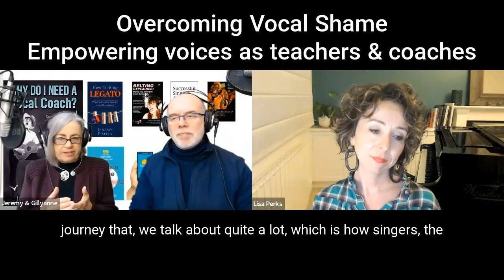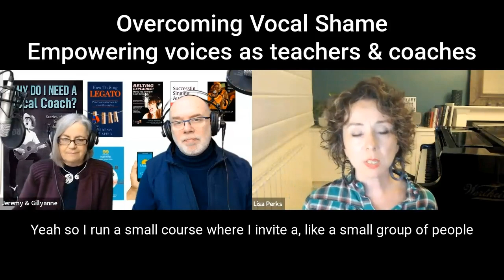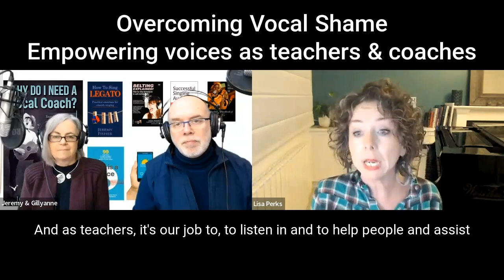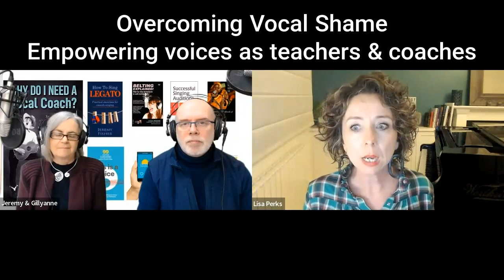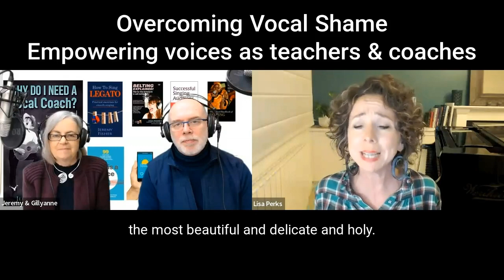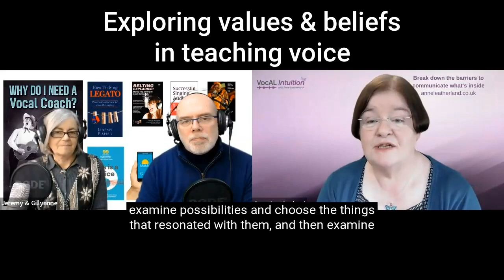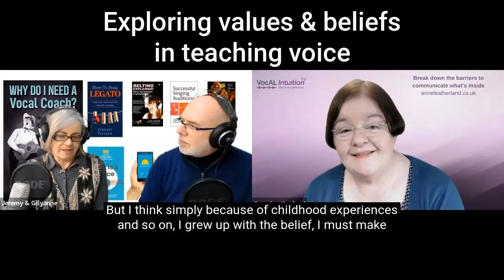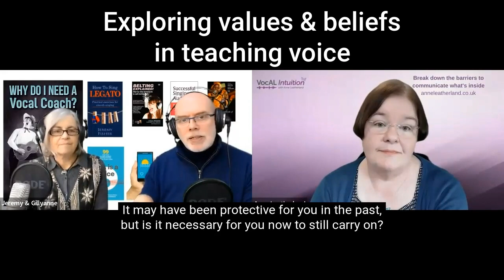This Is A Voice Podcast Best of 2023 - the top five episodes as chosen by you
We're rounding off the year with our annual Best Of selection.
We broadcast 20 episodes in 2023, so we divided them into four groups of five and got our viewers on YouTube and listeners on various podcast platforms to vote for their favourite episode in each group.
Then we chose the "WildCard" fifth episode ourselves.

We're introducing excerpts from each of the top five episodes as voted for by you.
If you don't want to know which episodes we chose, look away now...

Top episode from January-March - Season 7 Episode 5 with Kate Bassett, Vocal Surgery and Beyond part 1, Injury, signs and rehab

Top episode from April-June - Season 7 Episode 10, Career Mentoring and Vocal Habilitation - secrets of our 1-1 private coaching revealed

Top episode from June-October - Season 7 Episode 11 with Louise Gibbs, Authenticity in Singing, what is it and can it be taught?

Top episode from October to December - Season 8 Episode 7 with Lisa Perks, Overcoming Vocal Shame - how teachers can support their singers

The Wild Card - Season 8 Episode 5 with Anne Leatherland, Exploring Values & Beliefs in Teaching Voice

0:00 Introducing the Poll results for top 5 episodes
2:16 Vocal Surgery & Beyond with Kate Bassett
6:41 Jeremy on career mentoring for singers & musicians
12:54 Gillyanne on vocal habilitation post-surgery
19:57 Authenticity in singing, can you teach it? With Louise Gibbs
24:46 Overcoming vocal shame with Lisa Perks
31:52 Values & Beliefs in Teaching Voice with Anne Leatherland
37:57 Wrapping up

Thank you for being with us in 2023. We'll be back in 2024 with a new series. See you there!
Cheers, Jeremy & Dr Gillyanne

If you want to discover if our singing teacher training programme works for YOU, message us - we can share the process for joining Cohort24.

We've also got this ↓
The 12 Hours to Better Singing Teaching course online, with voice coaching techniques, vocal articulation exercises and a LOT more for the up-to-date singing teacher is

For the best self-guided learning, check out the Vocal Process Learning Lounge - 22 years of vocal coaching resources (over 600 videos) for less than the price of one private singing lesson.

Check out our brand new Voice Journal, written with Rayvox's Oren Boder